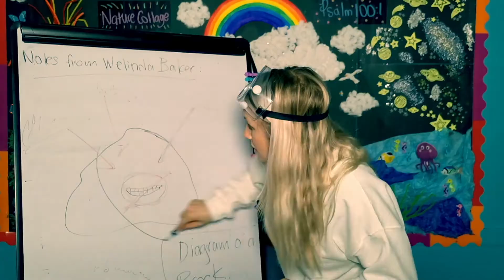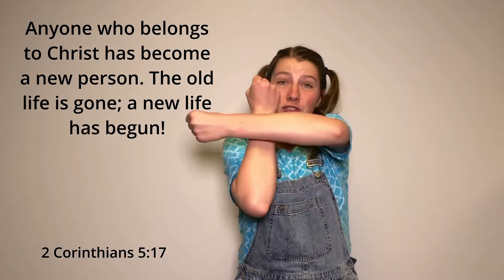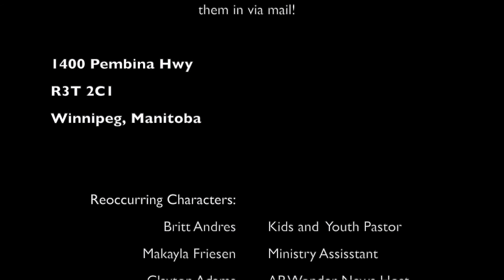Imitating Jesus - AP Kids Church - Episode #15